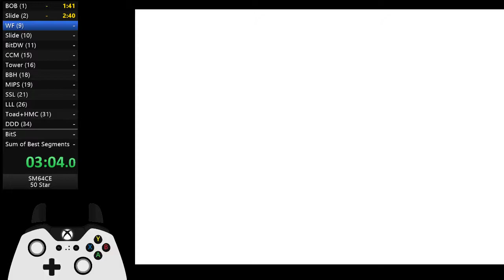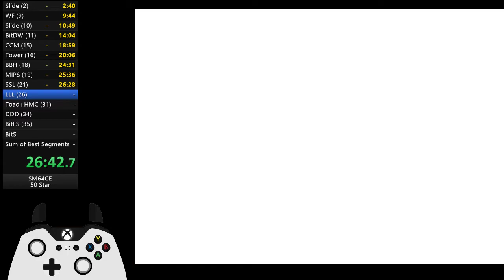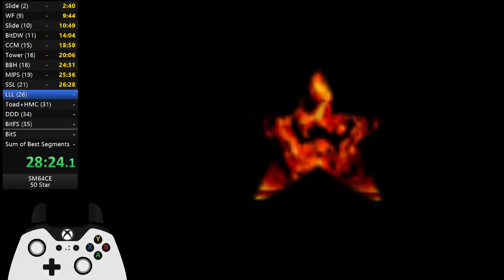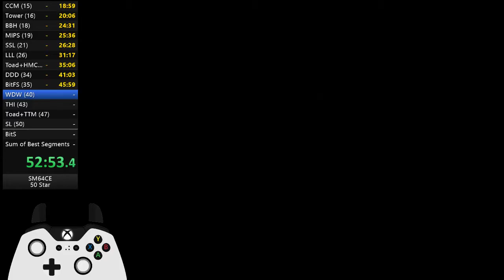Super Mario 64 - 50 stars in 1:16:42